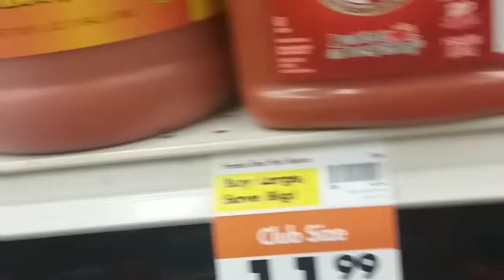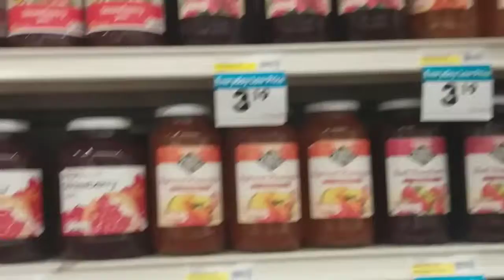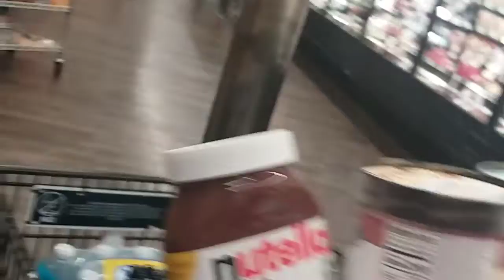EMERGENCY SHOPPING AT NIGHT!